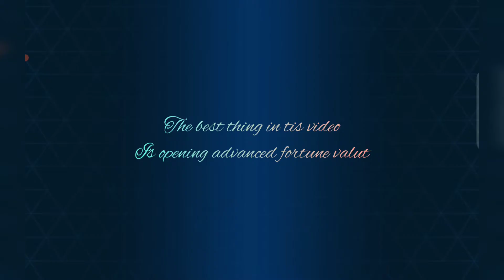advanced fortune valut open, mech arena